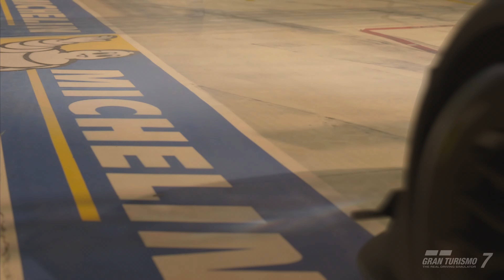Renault Sport RS 01 GT3 (2016) | Scapes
The Renault Sport R.S.01 is a special one-make race machine produced in small quantities for the 'World Series by Renault', hosted by Renault Sport. It was introduced from the 2015 season as the successor to the Mégane Trophy.

The body utilises a carbon monocoque developed together with Dallara, the Italian racing car constructor. The vehicle weight is held down to under 1,100 kg. The engine is a midship mounted Nissan GT-R 3.8L V6 twin turbo tuned by NISMO, Nissan's motorsport department. With an output of over 493 BHP and over 61.2 kgfm of maximum torque, and combined with an SADEV 7 speed sequential transmission, the car can hit speeds of over 300 km/h.

Based on this R.S.01, the Renault Sport R.S.01 GT3 was developed for entry in the FIA-GT Championships, and was announced at the French Paul Ricard circuit in November 2015. The R.S.01 GT3 had to be toned down in order to meet the GT3 regulations of the FIA; a restrictor was added to the V6 twin turbo engine to bring down the power, and the brakes were changed from carbon ceramic to steel discs. To meet the minimum weight specified by the FIA, over 50 kg of ballast weight needed to be added, and the aerodynamics were also revised. However, because the base car was designed as an exceptionally high performance machine, it is a car that has lots of room to spare in terms of performance when taking on challenges.